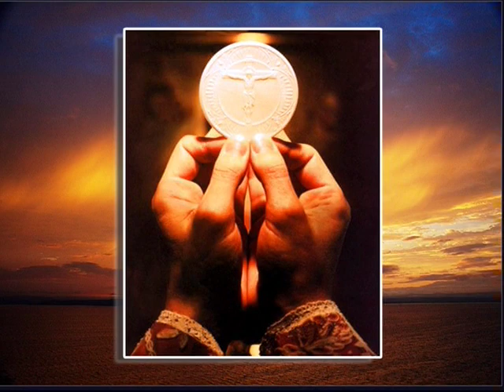Suy niệm Mùa Chay: Thứ Năm Tuần Thánh